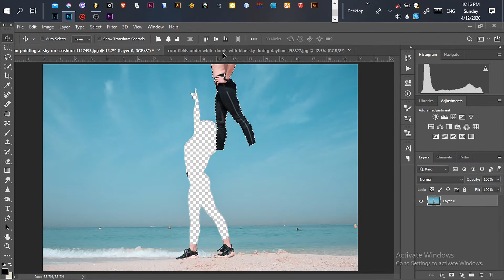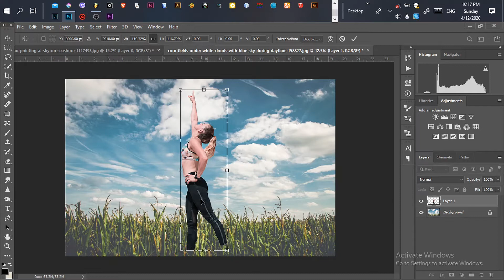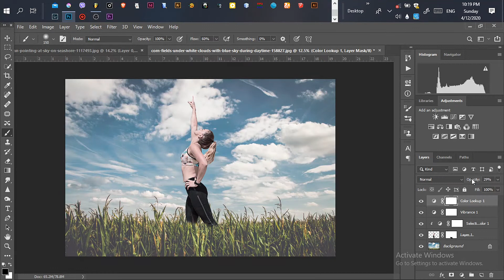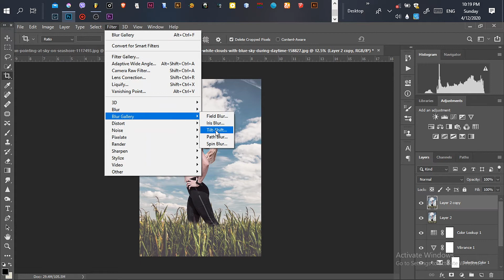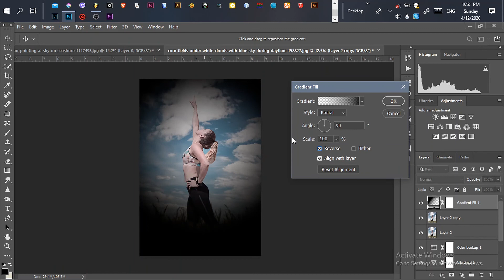Composite images | Photoshop Tutorial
IN THIS VIDEO, i am teaching how we composite images in Photoshop.
its very simple to use , just make sure you watch a full video.
-- Slow down the video playback speed for more information --

Try on your own .

khukuri nation
khukuri designs

i am currently using photoshop cc 2019 in above tutorial and premiere pro cc 2019 for editing the video.

khukuri designs
khukuri photography
khukuri nation
khukuri production
photoshop nepal
Amit pangeni
Photoshop tutorial